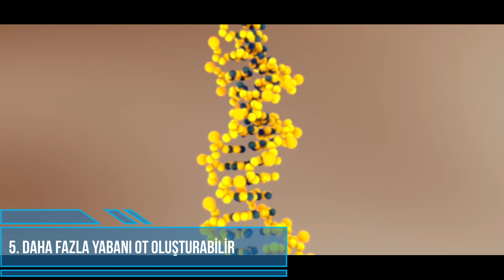GDO (Genetiği Değiştirilmiş Organizmaların) Yararları ve Zararları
GDO (Genetiği Değiştirilmiş Organizma) nedir? Gdo'nun yararları ve zararları nelerdir? Çevreye, ekonomiye ve insanlara etkileri.